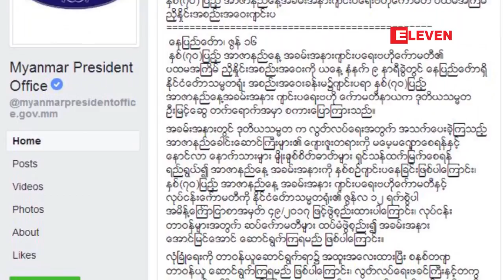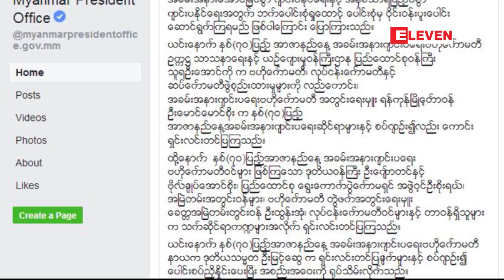ႏွစ္ ၇၀ ျပည့္ အာဇာနည္ေန႔ အခမ္းအနားက်င္းပေရး ဗဟိုေကာ္မတီ ပထမအၾကိမ္ ...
ႏွစ္ ၇၀ ျပည့္ အာဇာနည္ေန႔ အခမ္းအနားက်င္းပေရး ဗဟိုေကာ္မတီ ပထမအၾကိမ္ ညွိႏွိႈင္းအစည္းအေဝးကို ဇြန္လ ၁၆ ရက္ေန႔နံနက္ပိုင္းက ေနျပည္ေတာ္ရွိ ႏိုင္ငံေတာ္သမၼတရံုးအစည္းအေဝးခန္းမမွာက်င္္းပခဲ့ျပီး ဒုတိယသမၼတ ဦးျမင့္ေဆြတက္ေရာက္အမွာစကားေျပာၾကားခဲ့ပါတယ္။